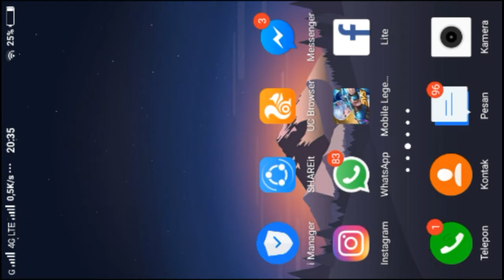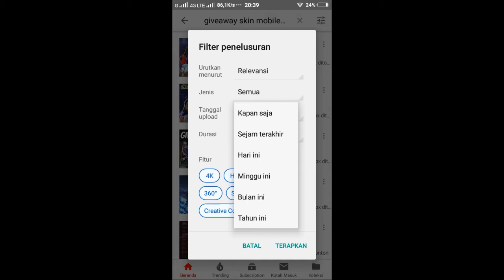Cara Mendapatkan SKIN MOBILE LEGEND GRATIS 100% BERHASILL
WKKWKWKW JUST FOR  FUN BRO SOO SORRY :)